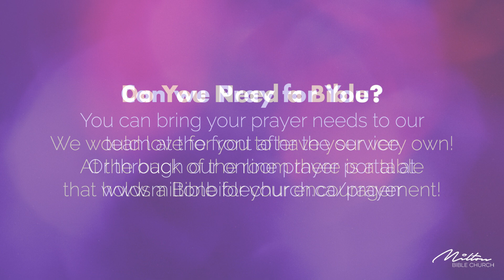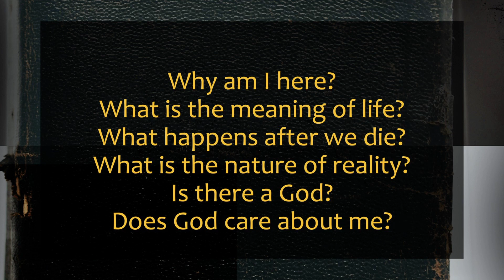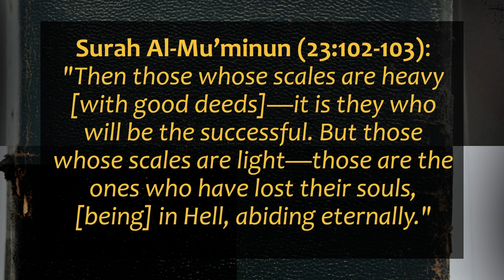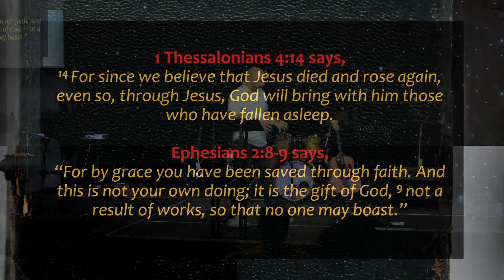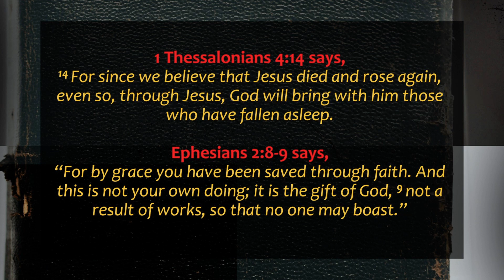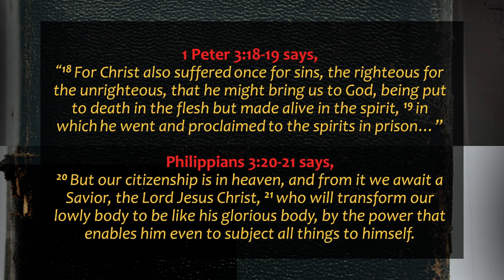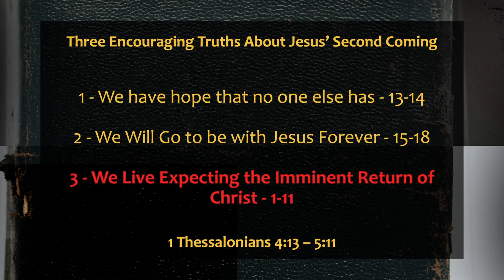June 23, 2024 | First Thessalonians - Your First Hope | Mark Strickland | MBC Online